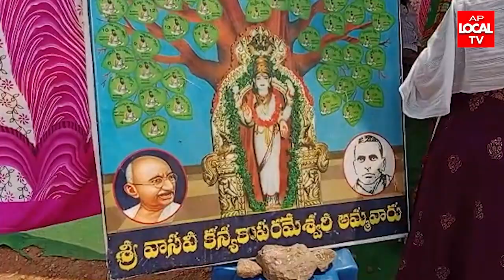సింహాచలం శ్రీవరాహలక్ష్మి నరసింహ స్వామి గంధం అమావాస్య సింహాద్రి అప్పన్న దర్శనమునకు పోటెత్తిన భక్తులు